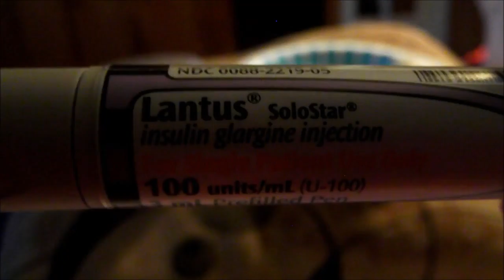My Wednesday night dinner for 6-1-2016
I am having for dinner chicken strips 2 1/2 with little ranch dressing. Mash potatoes and tomatoes and cucumbers salad with little ranch dressing. My seasoning I use Mrs.Dash and white pepper.

Here is my socail and email sites that I use.